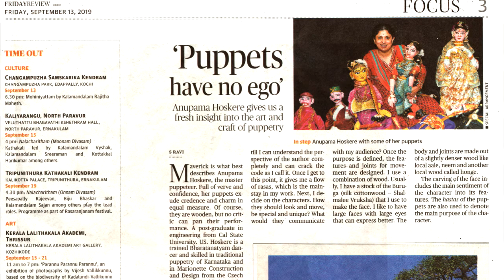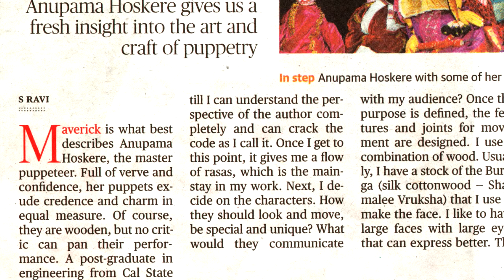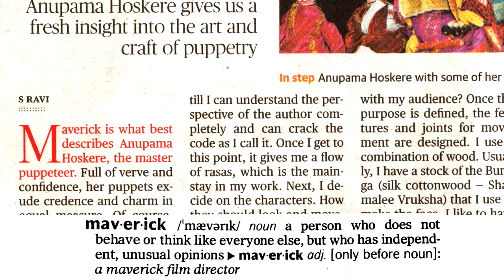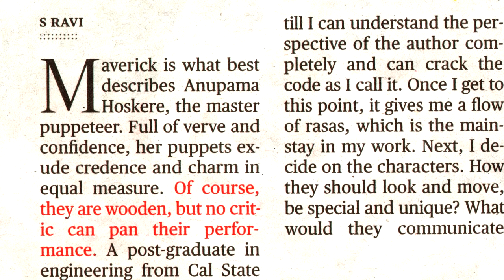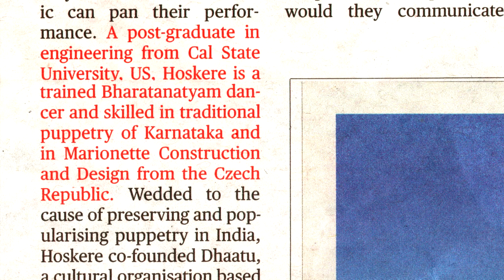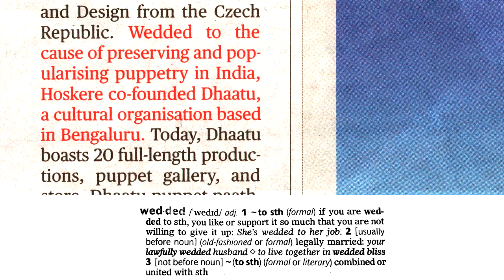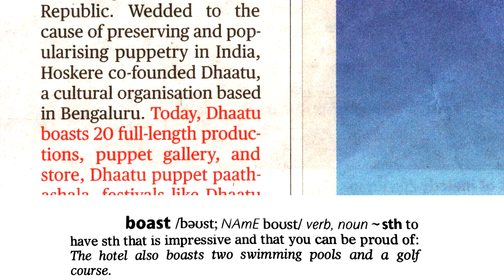HOW TO READ AN ARTICLE FROM A NEWSPAPER? | Improve your Reading skills@Medcity International Academy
HOW TO READ AN ARTICLE FROM A NEWSPAPER?

Here is an extract taken from an article published in' The Hindu - Friday Review ' on 13th September 2019. In this video, we provide guidelines on how to read appropriately by understanding the right meaning of the words used in the given context.

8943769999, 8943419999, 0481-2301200